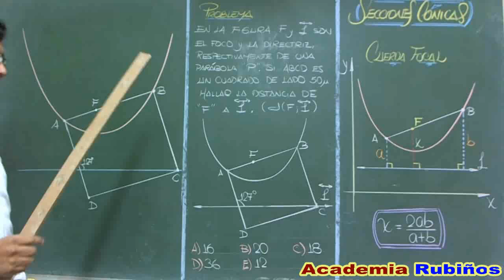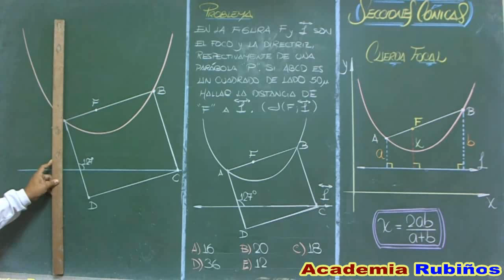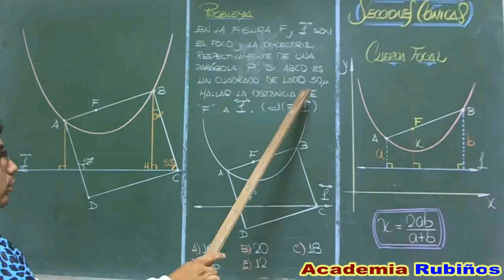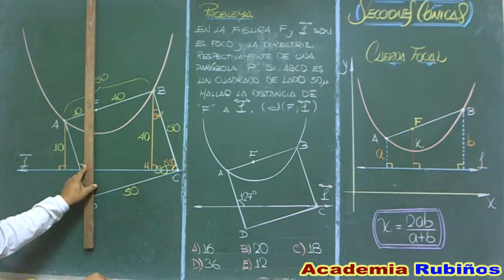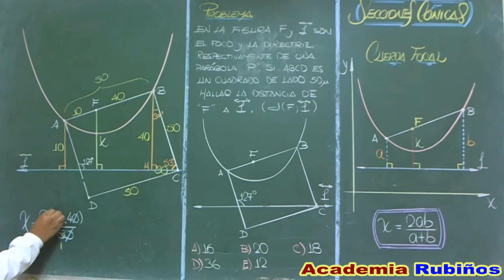TEOREMA DE LA CUERDA FOCAL EN LA PARABOLA PROBLEMA RESUELTO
Una parábola es el lugar geométrico de los puntos de un plano equidistantes a una recta dada, llamada directriz, y a un punto exterior a ella, que se denomina foco.
La parábola es la sección cónica resultante de cortar un cono recto con un plano cuyo ángulo de inclinación respecto al eje de revolución del cono sea igual al presentado por su generatriz. El plano resultará por lo tanto paralelo a dicha recta.Se define también como el lugar geométrico de los puntos de un plano que equidistan de una recta llamada directriz, y un punto exterior a ella llamado foco. En geometría proyectiva, la parábola se define como la curva envolvente de las rectas que unen pares de puntos homólogos en una proyectividad semejante o semejanza.
La parábola aparece en muchas ramas de las ciencias aplicadas debido a que su forma se corresponde con las gráficas de las ecuaciones cuadráticas. Por ejemplo, son parábolas las trayectorias ideales de los cuerpos que se mueven bajo la influencia exclusiva de la gravedad (ver movimiento parabólico y trayectoria balística).
Aplicaciones prácticas[editar · editar fuente]

Una consecuencia de gran importancia es que la tangente refleja los rayos paralelos al eje de la parábola en dirección al foco. Las aplicaciones prácticas son muchas: las antenas satelitales y radiotelescopios aprovechan el principio concentrando señales recibidas desde un emisor lejano en un receptor colocado en la posición del foco.
La concentración de la radiación solar en un punto, mediante un reflector parabólico tiene su aplicación en pequeñas cocinas solares y grandes centrales captadoras de energía solar.
Análogamente, una fuente emisora situada en el foco, enviará un haz de rayos paralelos al eje: diversas lámparas y faros tienen espejos con superficies parabólicas reflectantes para poder enviar haces de luz paralelos emanados de una fuente en posición focal. Los rayos convergen o divergen si el emisor se desplaza de la posición focal.
La parábola refleja sobre el foco los rayos paralelos al eje. Análogamente, un emisor situado en el foco, enviará un haz de rayos paralelos al eje.
Los radiotelescopios concentran los haces de señales en un receptor situado en el foco. El mismo principio se aplica en una antena de radar.
Cocina solar de concentrador parabólico. El mismo método se emplea en las grandes centrales captadoras de energía solar.
Los faros de los automóviles envían haces de luz paralelos, si la bombilla se sitúa en el foco de una superficie parabólica.
La tradición reza que las secciones cónicas fueron descubiertas por Menecmo en su estudio del problema de la duplicación del cubo,1 donde demuestra la existencia de una solución mediante el corte de una parábola con una hipérbola, lo cual es confirmado posteriormente por Proclo y Eratóstenes
Sin embargo, el primero en usar el término parábola fue Apolonio de Perge en su tratado Cónicas, considerada obra cumbre sobre el tema de las matemáticas griegas, y donde se desarrolla el estudio de las tangentes a secciones cónicas.
Es Apolonio quien menciona que un espejo parabólico refleja de forma paralela los rayos emitidos desde su foco, propiedad usada hoy en día en las antenas satelitales. La parábola también fue estudiada por Arquímedes, nuevamente en la búsqueda de una solución para un problema famoso: la cuadratura del círculo, dando como resultado el libro Sobre la cuadratura de la parábola.